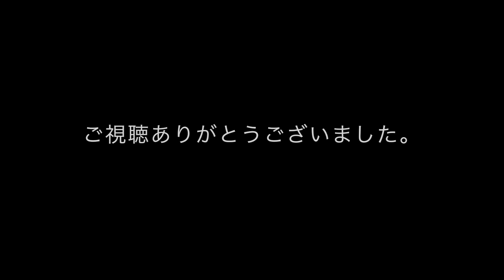【苦戦】Venovaで遊んでみた。笑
昨日買ってきたばっかりで、
今朝２時間くらい練習してから撮ってみました。笑

音程はどこいった。